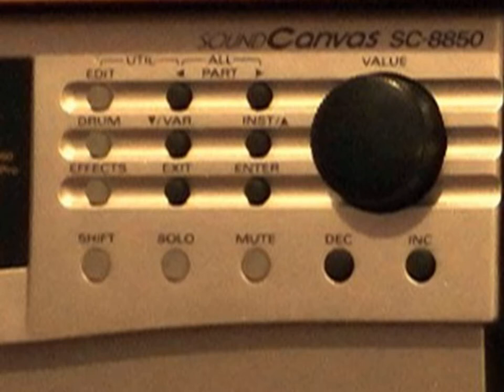Mortal Kombat 2 OST - The Armory - Remake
Mortal Kombat 2 OST - The Armory - Remake in MK3 style. I've produced this arrangement with my equipment in 2002. I've used the Sega Genesis version for this short video and some pictures from my equipment! The sounddesign is similar to Dan Fordens MK3 setup, but expanded with the Yamaha SY99. It sounds excellent, my tribute to composer Dan Forden! :)  Enjoy!